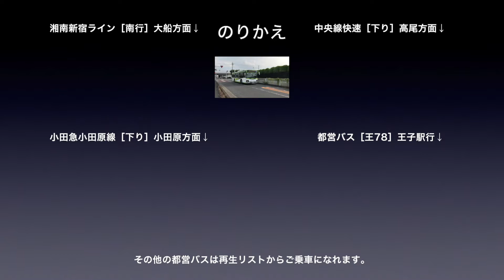都営バス 車窓［早77］早稲田→新宿駅西口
都営バス［早77系統］早稲田→新宿駅西口の車窓です。

バス会社：都営バス
撮影方向：進行方向［右側］
路線番号：早77
車窓区間： 早稲田→新宿駅西口

都営バスの車窓は再生リストで各系統をご用意しております。